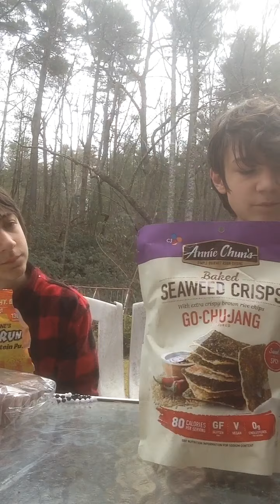Snacks review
It was like 50 50 on if they were good or bad